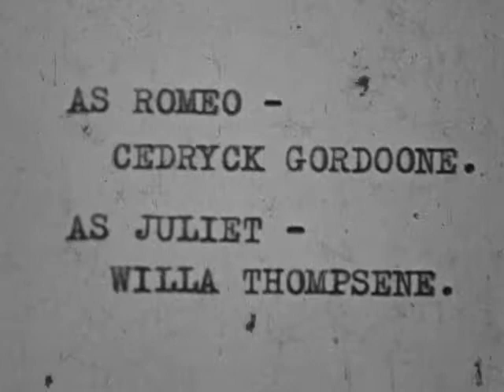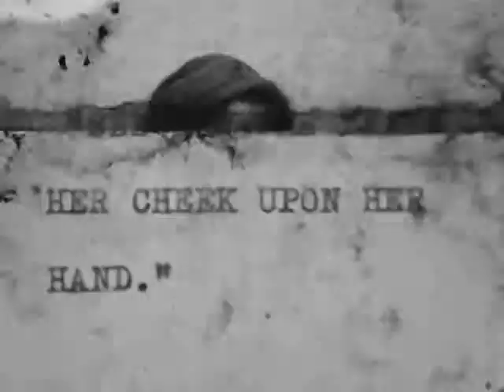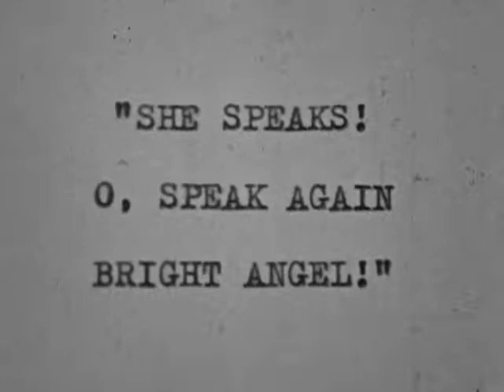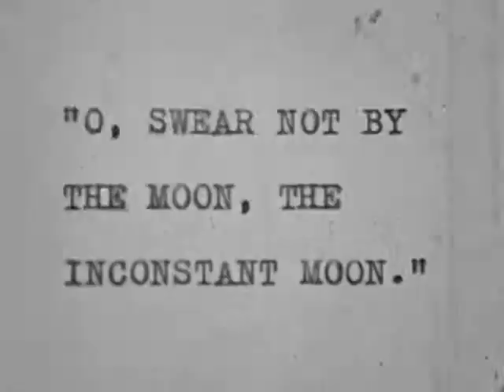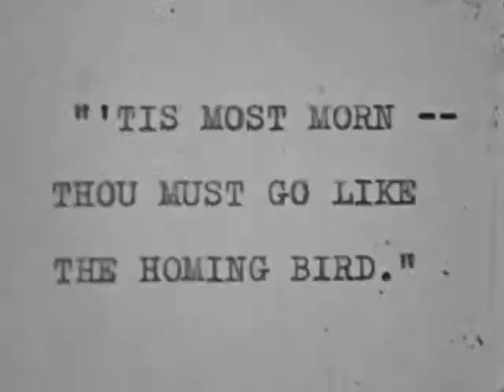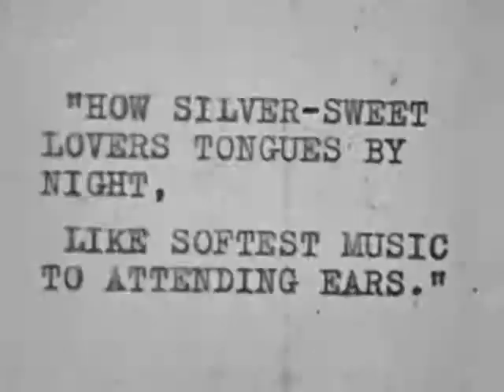Romeo and Juliet 1935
The balcony scene done for laughs around 1935 by my father and his cousin with an 8mm home movie camera